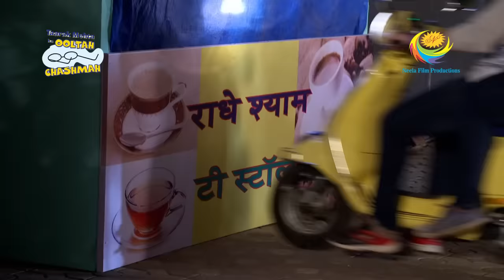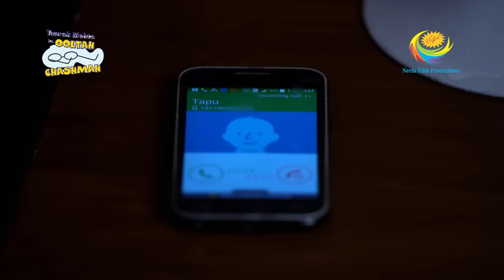Taarak Mehta Ka Ooltah Chashmah - Episode 2459 - Full Episode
Episode 2459:
While learning driving using Bhide's beloved scooter, Tappu Sena crashes the scooter and wreaks it completely. Seeing the condition of the scooter, Tappu decides to call Taarak and seek his much-needed help.